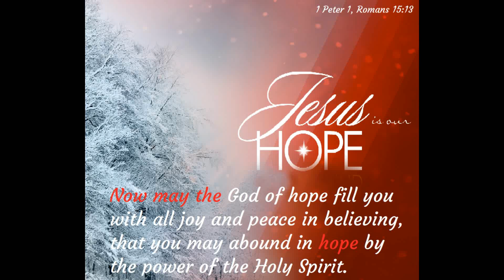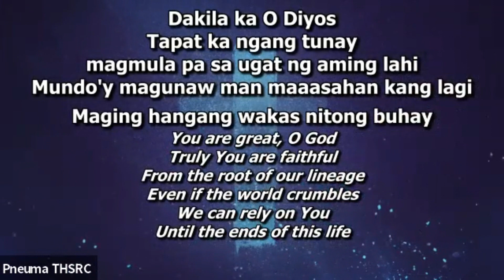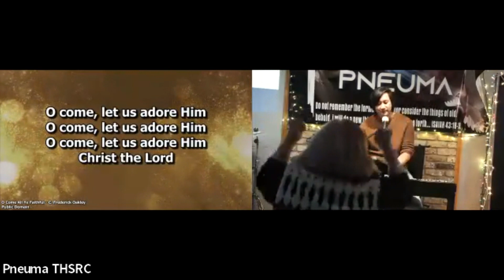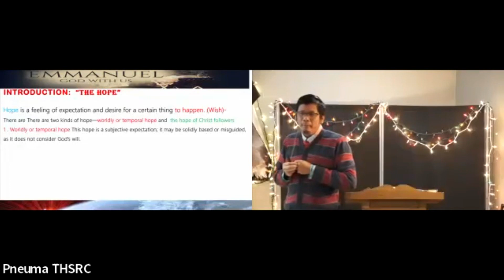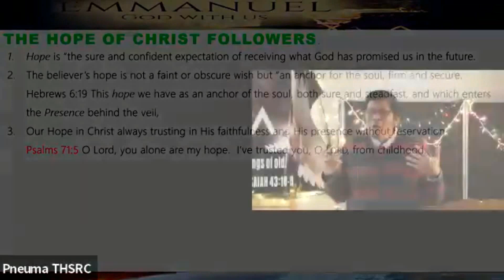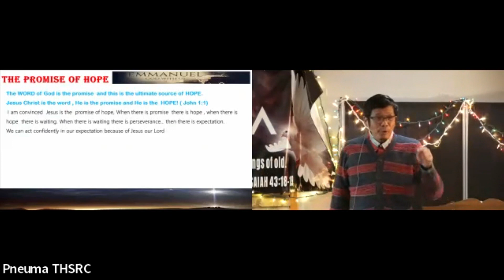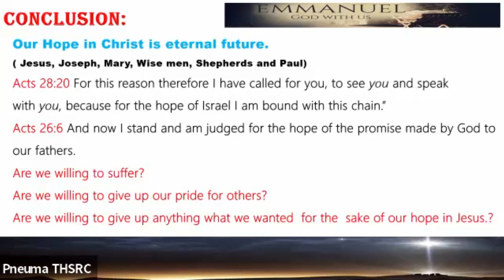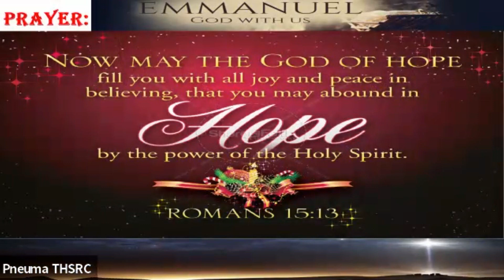The Advent of Christ P3 | Jesus is our Hope| December 17th, 2023 | Pastor Rome D. Santos